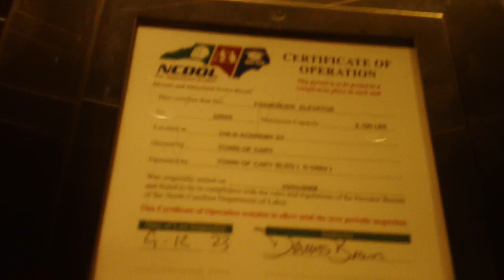Schindler HT 330boring Hydraullic Elevator At Town Hall Building B, Cary NC